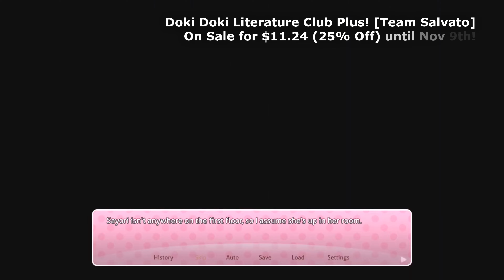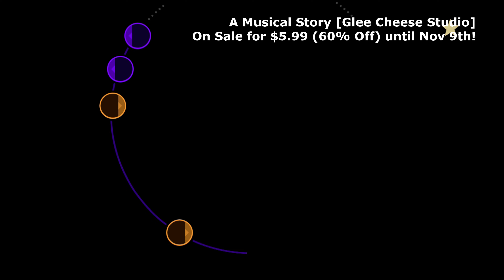Top 100 Weekend Sales on Nintendo Switch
With the weekend here, it's time to review the best deals (whether they be indie games or AAA) available on sale on the Nintendo Switch eShop!

Want to see the list with reviews and more info!?!?

00:00 Intro
00:15 Top Ten
 - MONSTER HUNTER RISE [Capcom]
 - Nobody Saves the World [DrinkBox Studios]
 - Moving Out 2 [SMG Studio]
 - DREDGE [Black Salt Games]
 - Neon Abyss [Veewo Games]
 - SteamWorld Heist: Ultimate Edition [Image & Form International AB]
 - Flipping Death [Zoink Games]
 - SteamWorld Dig 2 [Image & Form International AB]
 - Cat Quest III [The Gentlebros]
 - SteamWorld Heist II [Thunderful]
05:15 Anomaly Agent [NAISU]
05:45 Vampire Survivors [poncle]
06:15 Just Shapes & Beats [Berzerk Studio]
06:45 Skul: The Hero Slayer [NEOWIZ]
07:15 Doki Doki Literature Club Plus! [Team Salvato]
07:45 LOUD: My Road to Fame [QubicGames]
08:15 A Musical Story [Glee Cheese Studio]
08:45 Pumpkin Jack [Headup Games]
09:15 Bridge Constructor Portal [ClockStone]
09:45 ScourgeBringer [Flying Oak]
10:15 Guacamelee! 2 [DrinkBox Studios]
10:45 Planet of Lana [Wishfully]
11:15 PHOGS! [Coatsink Software]
11:45 Lords of Exile [Squidbit Works]
12:15 Splasher [Plug In Digital]
12:45 Steve Jackson's Sorcery! [No Gravity Games]
13:15 Thumper [Drool]
13:45 Sifu [SLOCLAP]
14:15 Railbound [7Levels]
14:45 Jenny LeClue - Detectivu [Mografi]
15:15 Afterparty [Night School Studio, LLC]
15:45 BLAZBLUE CENTRALFICTION Special Edition [ARC SYSTEM WORKS]
16:15 Layers of Fear 2 [Bloober Team]
16:45 TOEM [Something We Made]
17:15 The Room [Team17]
17:45 RUINER [Reikon Games]
18:15 Airheart - Tales of broken Wings [Blindflug Studios]
18:45 Rigid Force Redux [com8com1]
19:15 Bombslinger [Mode4]
19:45 Souldiers [Plug In Digital]
20:15 This War of Mine: Complete Edition [11 bit studios]
20:45 Cinders [MoaCube   Crunching Koalas]
21:15 Bonkies [Studio Gauntlet]
21:45 Alba: A Wildlife Adventure [UsTwo Games]
22:15 South of the Circle [11 bit studios]
22:45 SteamWorld Quest: Hand of Gilgamech [Image & Form International AB]
23:15 Overcooked! 2 [Team17]
23:45 Badland: Game of the Year Edition [Frogmind]
24:15 Figment [Bedtime Digital]
24:45 Golf Peaks [7Levels]
25:15 The Land Beneath Us [Plug In Digital]
25:45 Saviorless [Empty Head Games]
26:15 Nightmare Reaper [Blazing Bit Games]
26:45 Ugly [Team Ugly]
27:15 Ready, Steady, Ship! [Jollybits Games]
27:45 Asterix & Obelix Slap Them All! 2 [Microids]
28:15 Trek to Yomi [Flying Wild Hog]
28:45 Arise: A Simple Story - Definitive Edition [Untold Tales]
29:15 Peglin [Red Nexus Games]
29:45 Phantom Spark [Ghosts]
30:15 SANABI [NEOWIZ]
30:45 Figment 2: Creed Valley [Bedtime Digital]
31:15 COCOON [Annapurna Interactive]
31:45 Foretales [Alkemi Games]
32:15 Yono and the Celestial Elephants [Neckbolt]
32:45 DEMON'S TILT [FLARB]
33:15 Depths of Sanity [Bomb Shelter Games]
33:45 Tales from Candleforth [Under the Bed Games]
34:15 Stasis: Bone Totem [The Brotherhood]
34:45 Wizardry: Proving Grounds of the Mad Overlord [Digital Eclipse]
35:15 Passing By - A Tailwind Journey [Studio Windsocke]
35:45 Little Friends: Puppy Island [Big Blue Bubble]
36:15 Golfinite [Pmurph Games]
36:45 Aspire: Ina's Tale [Untold Tales]
37:15 Lorelei and the Laser Eyes [Simogo]
37:45 Werewolf: The Apocalypse - Purgatory [Different Tales]
38:15 BLAZBLUE CROSS TAG BATTLE [ARC SYSTEM WORKS]
38:45 Mutant Football League: Dynasty Edition [Digital Dreams Entertainment LLC]
39:15 Backpack Hero [Different Tales]
39:45 Bendy and the Ink Machine [TheMeatly Games LLC]
40:15 SteamWorld Build [Thunderful]
40:45 Long Gone Days [This I Dreamt]
41:15 McPixel 3 [Sos Sosowski]
41:45 X-Morph: Defense [EXOR Studios]
42:15 Crashlands [Butterscotch Shenanigans]
42:45 Runbow [13AM Games]
43:15 Monster Prom: XXL [Beautiful Glitch]
43:45 Cyber Hook [Blazing Stick]
44:15 Joggernauts [Graffiti Games]
44:45 Cat Quest II [The Gentlebros]
45:15 Regency Solitaire [Grey Alien Games]
45:45 Spy Chameleon [Unfinished Pixel]
46:15 Windscape [Magic Sandbox]
46:45 Colt Canyon [Retrific]
47:15 My Memory of Us [Juggler Games   Crunching Koalas]
47:45 Dead End Job [Ant Workshop]
48:15 What Lies in the Multiverse [Untold Tales]
48:45 Astrologaster [Plug In Digital]
49:15 A Normal Lost Phone [Seaven Studio]
49:45 Fury Unleashed [Awesome Games Studio]
50:15 Outro

If you're simply a Nintendo fan, have a Switch, and are looking for suggestions on the best games on the system, focusing mostly on indie games, be sure to check us out